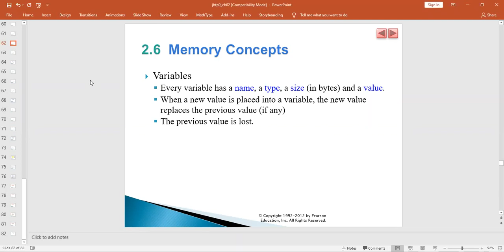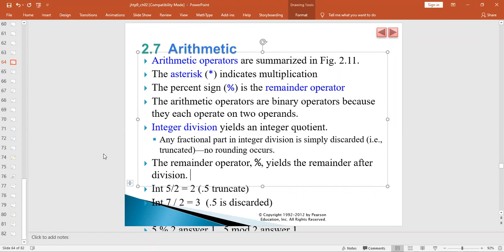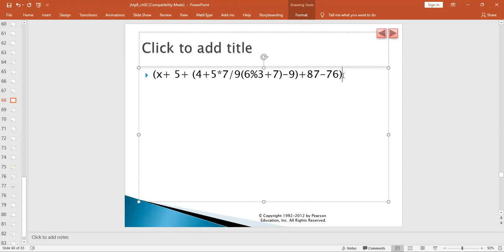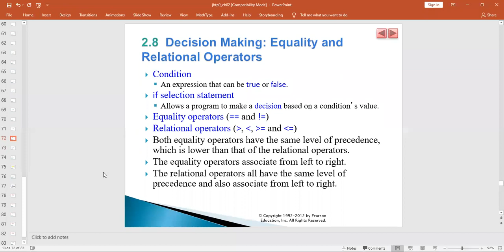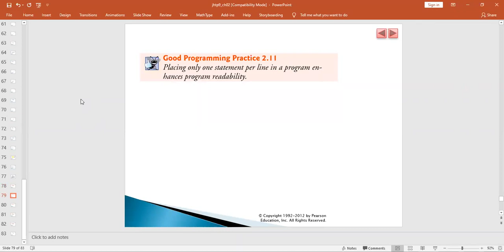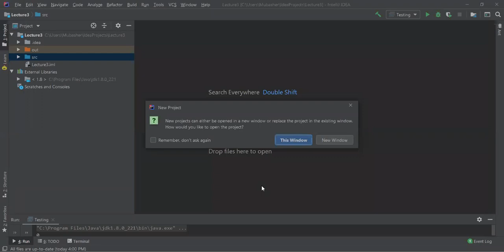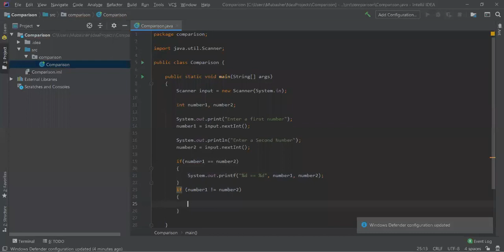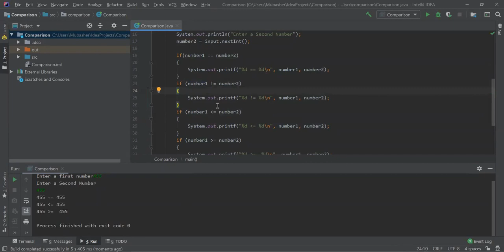Object Oriented Programming Lecture 4 Part 3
This video gives brief idea about the concept of Object Oriented Programming in Hindi/Urdu